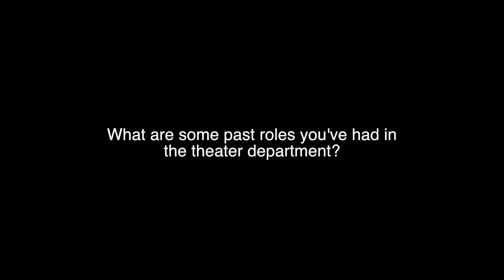Jacob Ropka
Filmed by Louis Zimmerman ('18) / News/Features Editor, Hope Rosenblatt ('18) Entertainment Editor, Kaitlyn Boyle ('17) Editor in Chief
Edited by Luke Shin ('19) / Video Editor